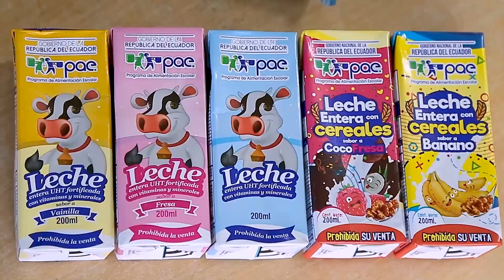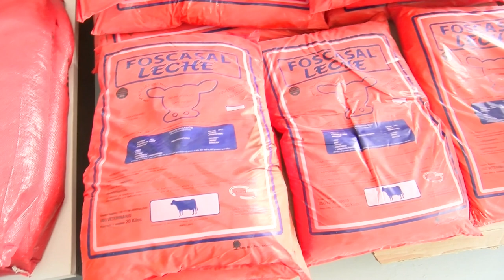Sector lechero de Sierra y Oriente de Ecuador se declara en crisis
Video del miércoles 11 de enero de 2023

Reportero: Marcelo Armijos
Productor: Robel Revelo

Medio: Udla Channel